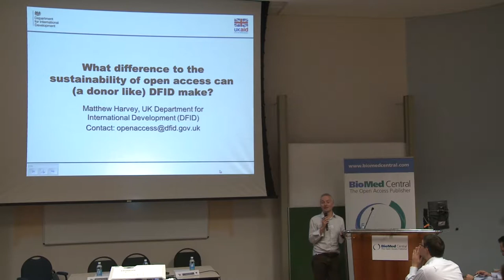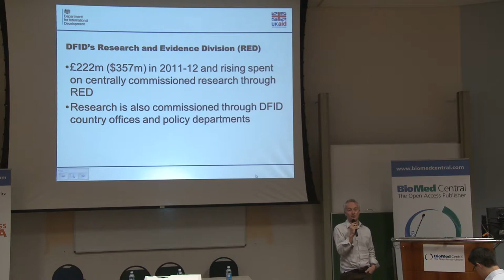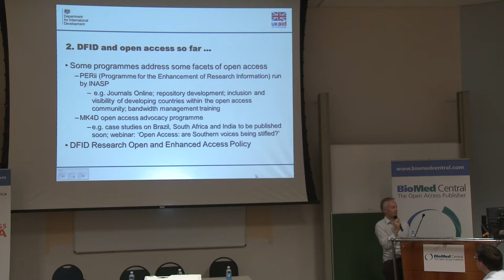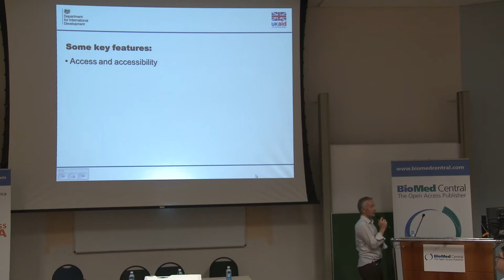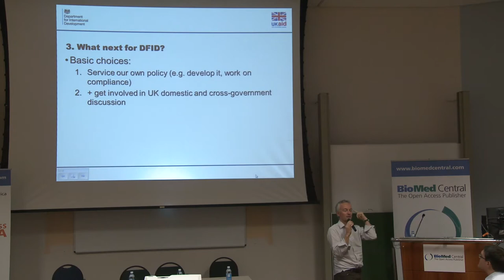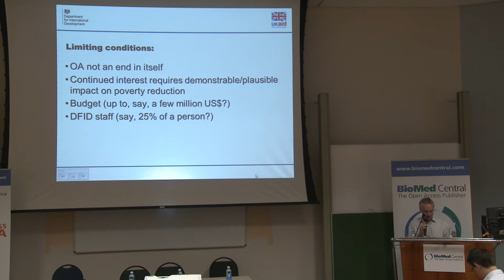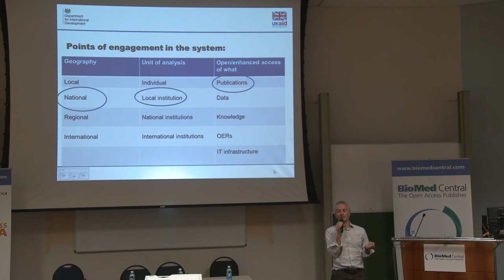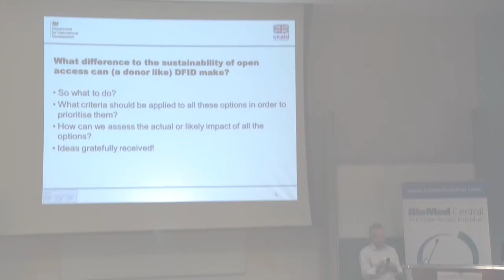What Difference to the Sustainability of Open Access can (a donor like) DFID Make?: Matthew Harvey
Matthew Harvey, Evidence Broker, Department for International Development.
Open Access Africa 2012, an event hosted by BioMed Central, was held at the University of Cape Town in South Africa. Researchers, librarians, journal editors, research funders and professionals working in research information explored the implications of open access for African research.